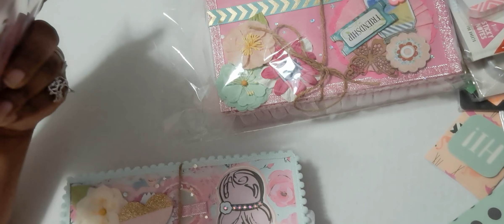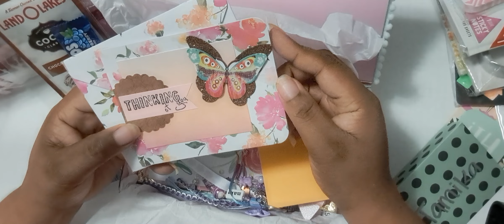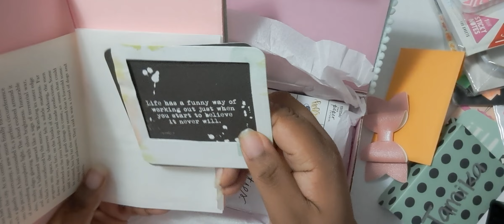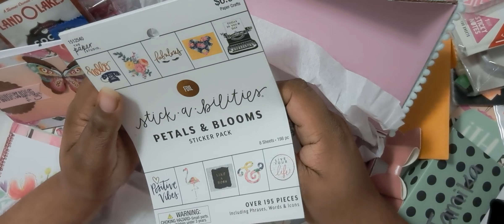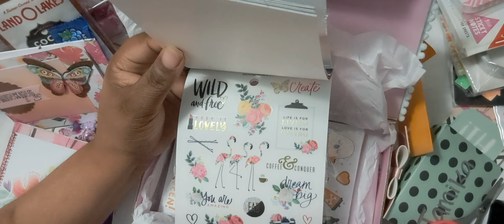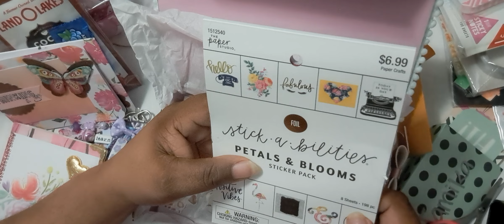LOADED Keepsake box Swap Box Number 2 @Silviasworld planner